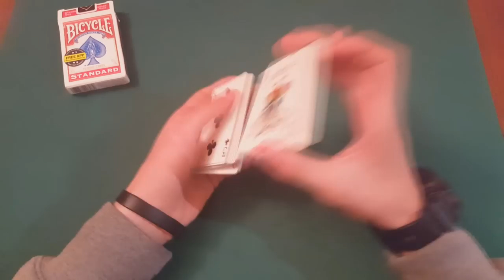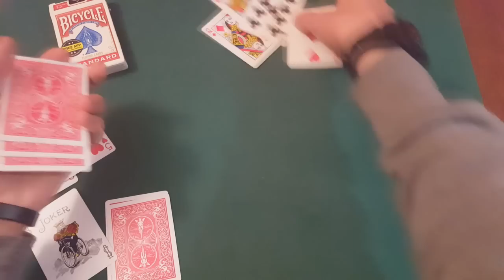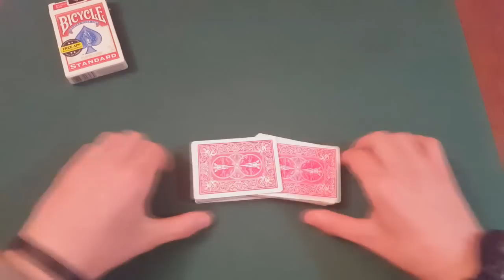Mso Magji - Riffle Shuffle në Tavolinë (Shpjegimi)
Nje teknike e nevojshme ne magji

si dhe LIKE faqen Mso Magji per trika dhe shpjegime qdo jave

Dhe nese doni t'me shtoni si shok ne disa rrjete sociale, ja linkat: